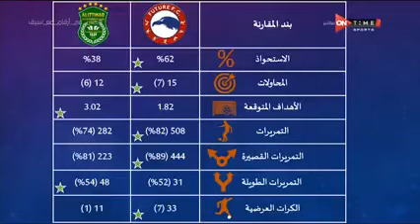ملعب ONTime - حلمي طولان يكشف الفارق الفني بين الأهلي والزمالك